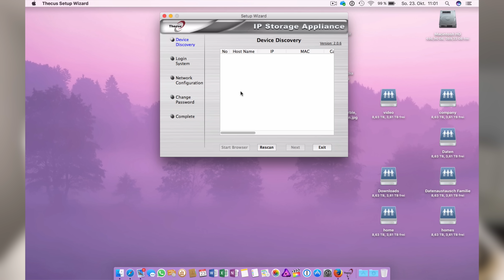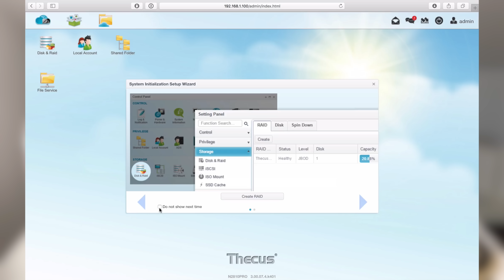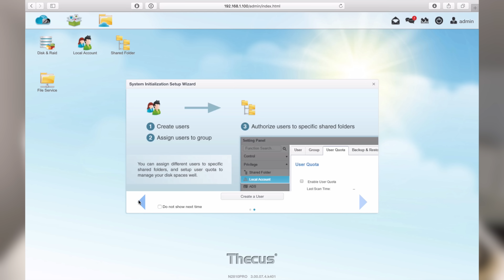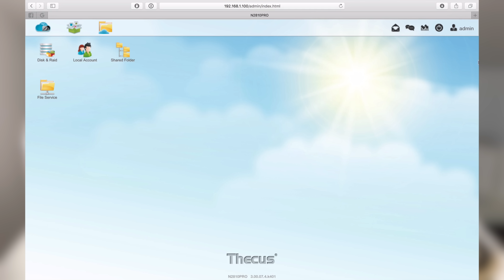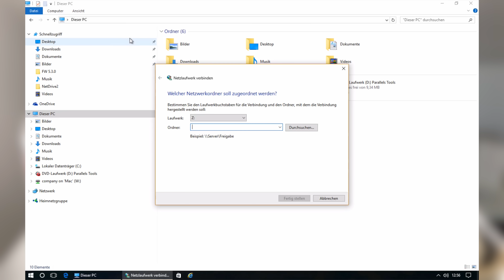Thecus N2810Pro Erster Eindruck und Einrichten Tutorial Review Deutsch | iDomiX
Das Power-NAS Thecus N2810Pro im Ersteindruck und das Einrichten. Ausgestattet mit dem neuen Intel Prozessor der 14nm Fertigungstechnik auf Braswell Architektur und 4GB RAM.

Thecus N2810Pro bei Amazon
Thecus N2810 bei Amazon